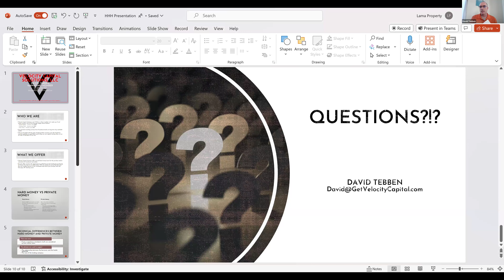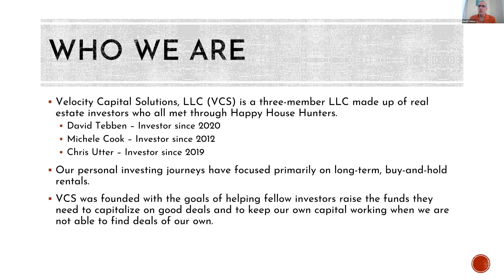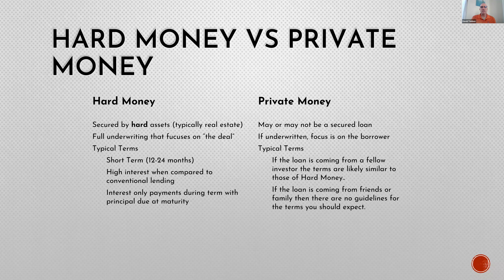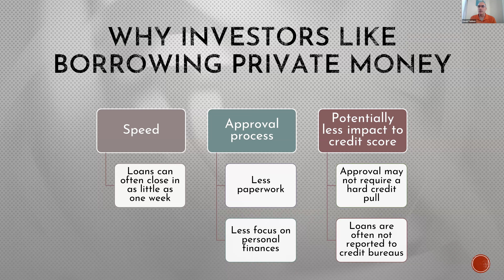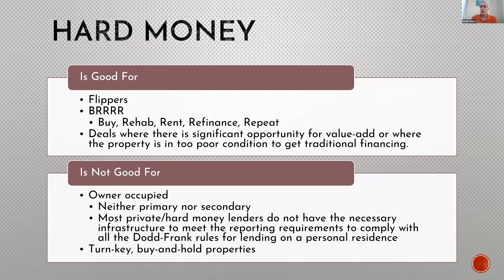February 19, 2024, Real Estate Investors | Happy House Hunters | FUNDING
Adam Messmer

Meet Adam Messmer, senior loan originator extraordinaire at LFG Lending, your ultimate "go-to" professional for funding your next investment deal. With Adam's expertise in DSCR loans, he becomes your indispensable partner in the world of commercial real estate financing. Count on Adam to understand your investment goals inside out, providing tailored financing solutions that align perfectly with your unique needs. By leveraging the power of DSCR loans, Adam ensures that your creditworthiness and property's income potential are taken into account, creating a sustainable and prosperous investment strategy. With transparency, flexibility, and unwavering responsiveness as his hallmarks, Adam Messmer at LFG Lending is the key to unlocking the door to your next successful investment venture. Trust in his guidance and watch your investments flourish like never before.
Connect with Adam:
LFG Lawrence Financial Group

David Tebben

At Velocity Capital Solutions, we lend hard money to propel real estate investors toward achieving their goals and realizing their dreams.

Our goal is to bring people together by breaking down barriers of race, religion, gender, and nationality. We should be striving to promote a world without borders – one where everyone can pursue their dreams.

Connect with David:
Velocity Capital Solutions, LLC

Kathy Binner

It breaks my heart to see 'would-be entrepreneurs 'and 'would-be side-hustlers with amazing skills choose to stay in toxic jobs, with mandatory hours that affect their health. They seem to lack confidence and they seem to have a fear of leaving the security of the corporate world. They struggle with finding the 'time' to create this side hustle that could grow into a full-time gig as a way to be financially independent. It seems they also struggle to find 'the thing' that they feel passionate about.

This was me when I started. Then I created this podcast because I believe the inspiration, the tools, and the tribe should be easier than ever with today's user-friendly technology. Choose to change how you think, how you work, and how you play. You might even choose to change your zip code!

Kyle Brandon

In addition to my passion for Real Estate, I am equipped with ten years of experience in all facets of Saas (software as a service). Having worked my way up the ranks in a rapidly expanding and evolving company I possess a comprehensive understanding of the complex intricacies needed to succeed in highly competitive tech industries.

I have a tenacious drive for continued education and understanding, particularly in the fields of science and technology. I love the paradoxical nature of knowledge, in that no matter what answer you derive there are always underlying facts and assumptions to be examined.